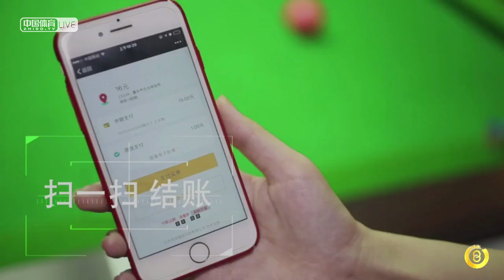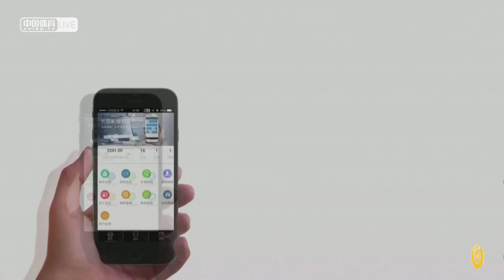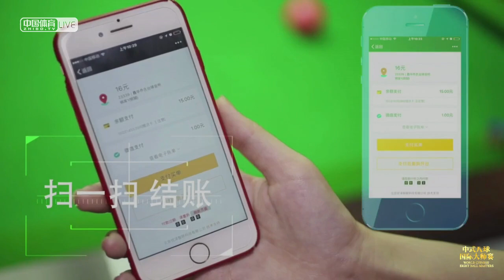Zheng Yubo VS Yu Guangyu - World Chinese 8 Ball Masters Tour 2018-2019 Stop 3 Shuangyashan